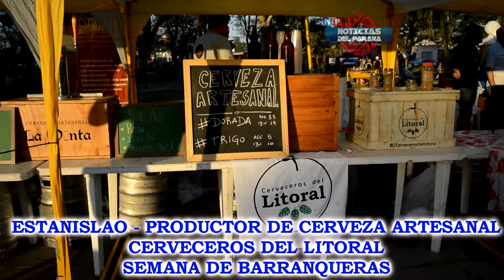ESTANISLAO - PRODUCTOR DE CERVEZA - CERVECERO DEL LITORAL - SEMANA BQUERAS